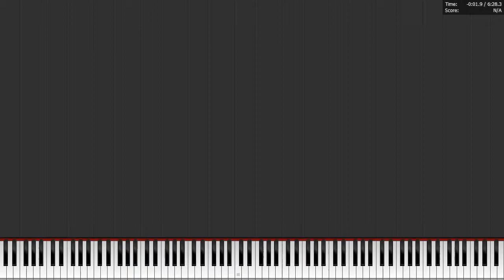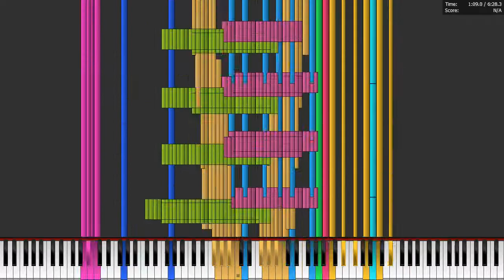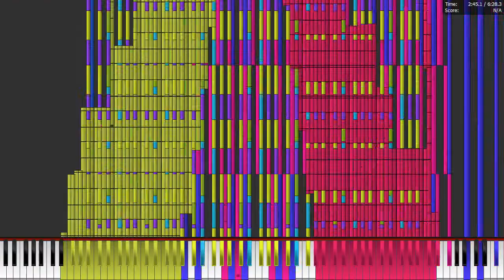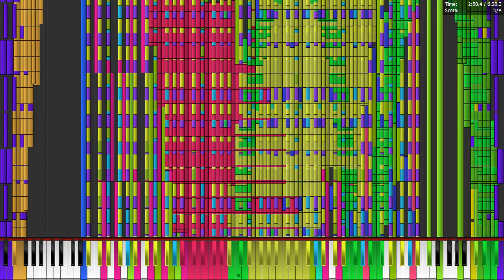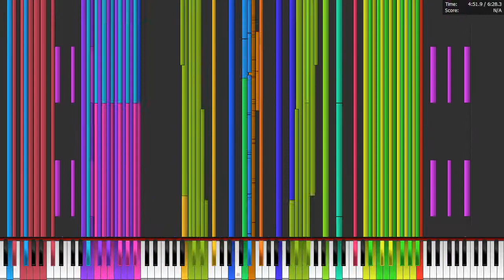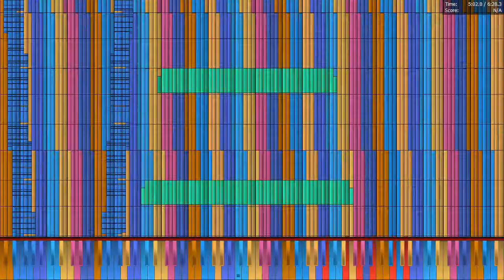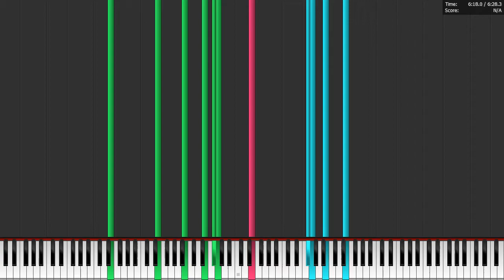Core 2 Duo T9400 plays Tau 6.28 Million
Laptop specs:
Intel Core 2 Duo T9400 @ 2.53 GHz
HP Pavilion dv6-1320ss
8 GB DDR3 1333
ATI Mobility Radeon HD 4650
500 GB HDD